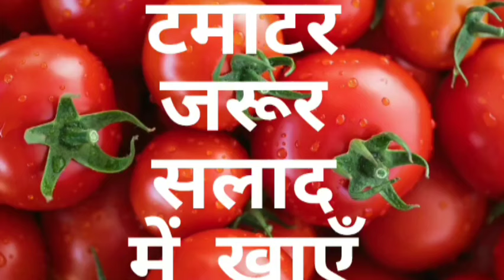खोयी चमक और निखार लाने वाला magical तरीका!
🔹Qulaity Content For You खोयी चमक और निखार लाने वाला magical  तरीका!
Great channel to make you aware of new ideas tricks knowledge  ideas acts new hacks which are really going to help in daily life to make life happy and easier.

Music Bedu

▪Canon 200d
▪ Digitek Tripod
▪ Digitek 18" Ring Light
▪ Mic boya by m1
▪ Green Screen

                Tank you for Watching!